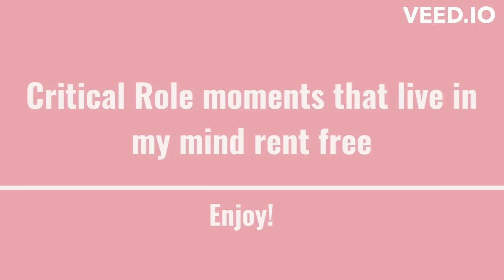Critical Role moments that live in my mind rent free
I love this goofy cast

All clips are from various DND campaigns on the Critical Role YouTube channel